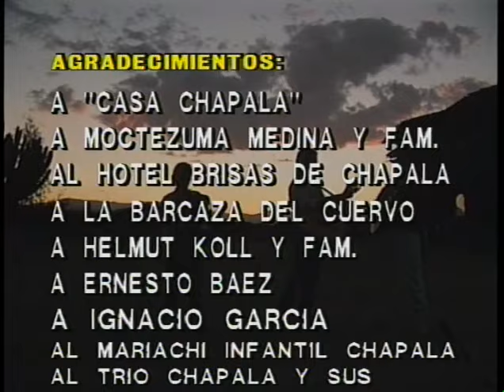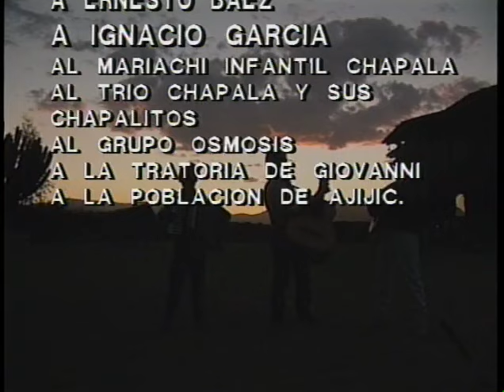Ajijic, Jalisco lugar donde se derrama el agua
Acompañame en este recorrido por Ajijic, era el año de 1996 y asi andabamos de Kiosko en Kiosko